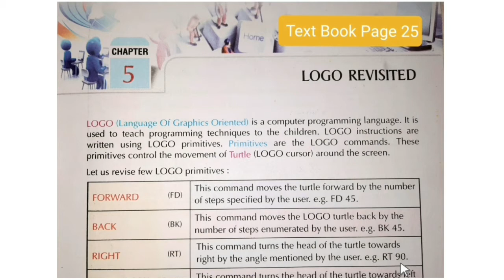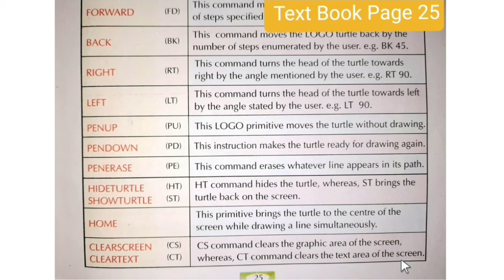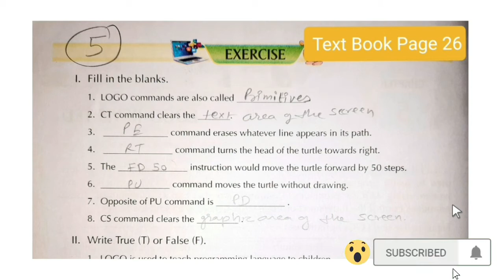CLASS 4 | CHAPTER 5 | LOGO REVISITED | FULL CHAPTER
Get ready for an engaging journey through Class 4, Chapter 5 as we revisit everything you need to know about logos in this full chapter tutorial. Watch as we break down intricate details, step by step, to help you master the art of creating logos. digitalclass takes on a whole new level as we dive into the world of computer graphics and design. Enhance your knowledge and skills with this in-depth exploration of Chapter 5. Whether you're a student, a designer, or simply curious about logos, this video is a must-watch! Tune in to upgrade your creativity and understanding of logos. 🔗